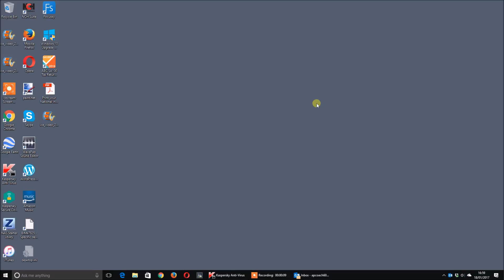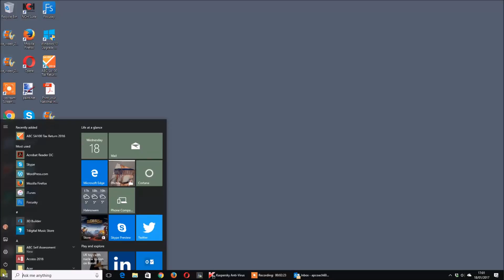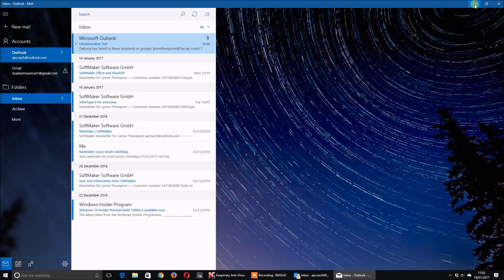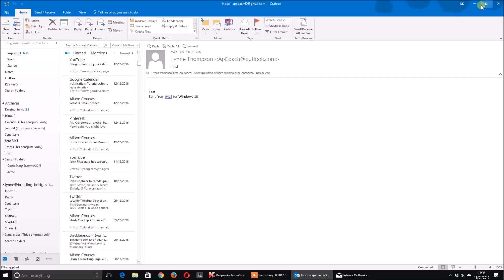Windows 10 Mail App Creating E mail Groups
Sometime I get asked if you can create an e-mail group to use with the Windows 10 Mail App.  Yes you can but it's ideally for small groups of friends and relatives.